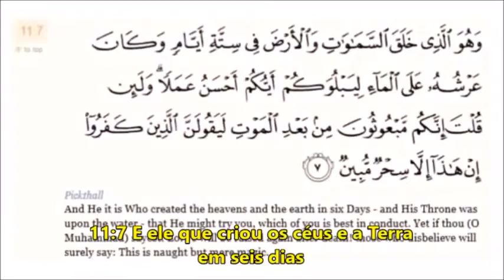Richard Dawkins debate com jornalista muçulmano que acredita que Maomé voou aos ceus em um cavalo.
Debate Richard Dawkins debate com jornalista muçulmano que acredita que Maomé voou aos ceus em um cavalo.